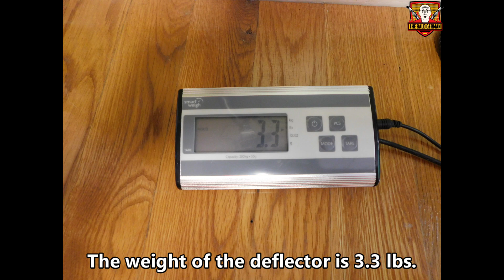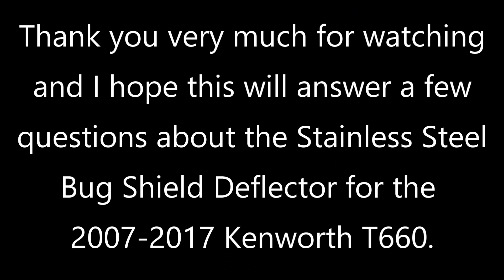Hood Bug Shield Deflector for 2007-2017 Kenworth T660 in Stainless Steel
An overview of the Stainless-Steel Hood Bug Shield Deflector for 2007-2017 Kenworth T660 from United Pacific Industries.